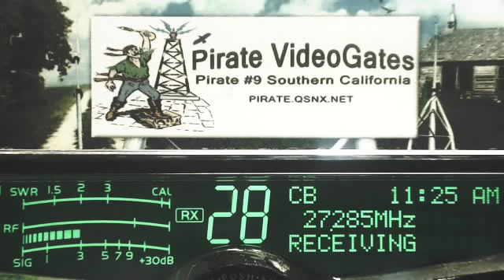Rumbler 148 BCCan, MachoMan NC, CrazyKanuk 721 AlbCan, DW WI